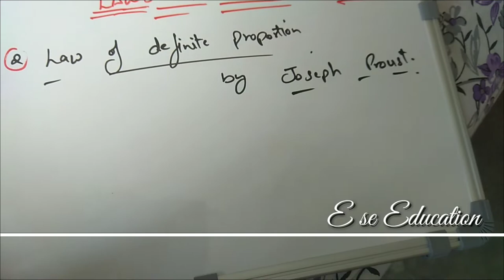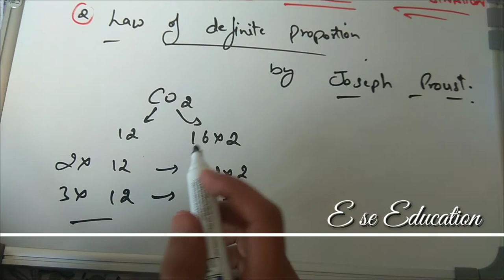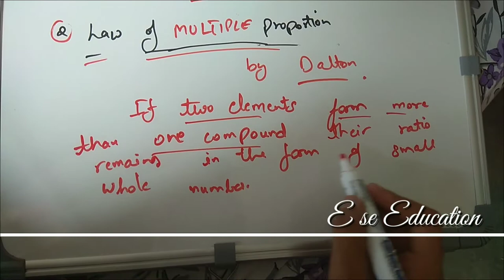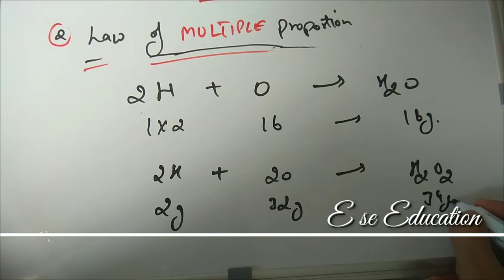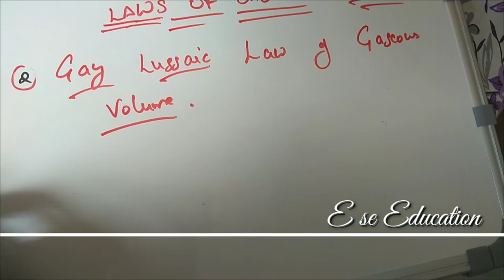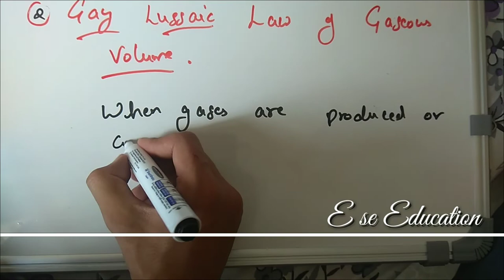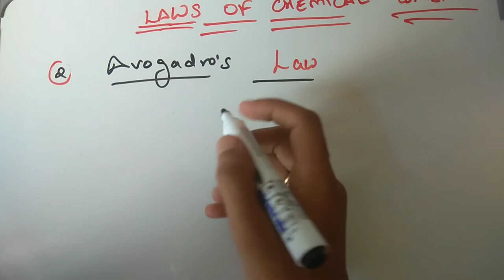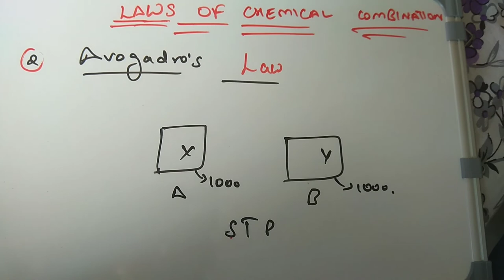Laws of chemical combinations | Chemistry | by Gourav singh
Hello dosto

In this video I have discussed about the laws of chemical combinations which are very important for better understanding of the basic chemistry.
I hope this video will help you in gaining any knowledge.